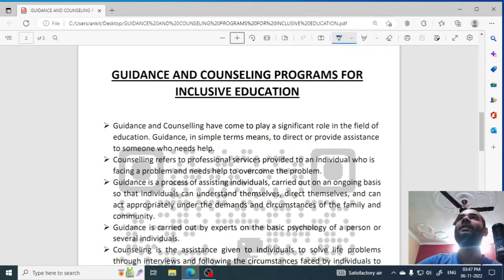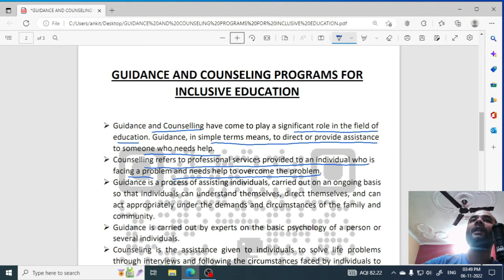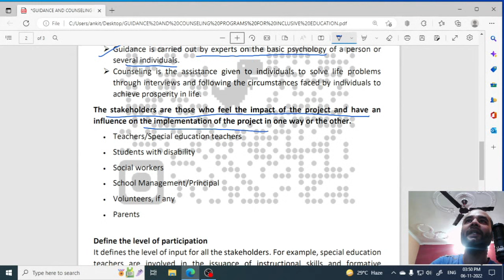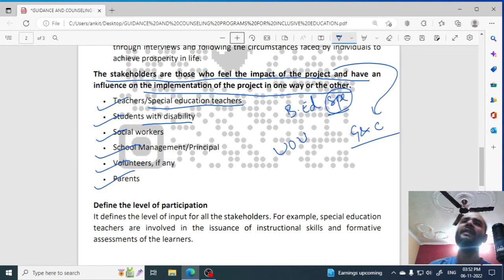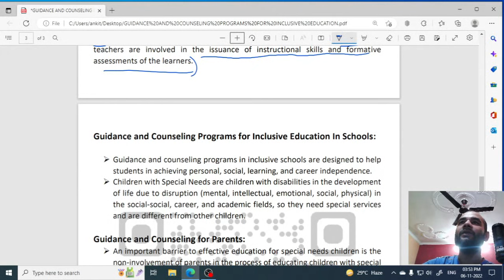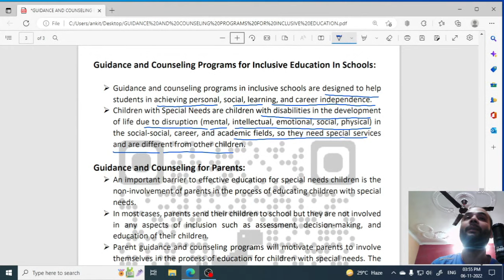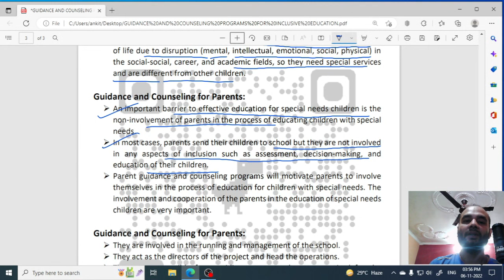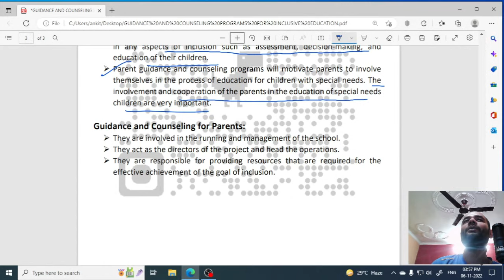Guidance & Counselling programme in Inclusive Education for stakeholders |B-404:Inclusion In School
Guidance & Counselling programme in Inclusive Education for stakeholders |B-404:Inclusion In School Education

kumaun_university
Guidance &Counselling programme in Inclusive Education for stakeholders

3. CTET Paper 1 Class 1 to 5 2011 to 2022 Solved Papers (English Medium)
4. Inclusive Education
5.  Creating an Inclusive School
6. Contemporary India and Education